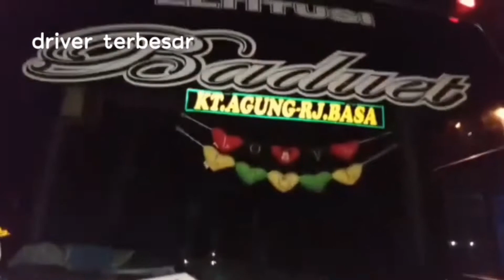badued rajabasa utama grub rbu||odo peb deriver terbesar di lampung